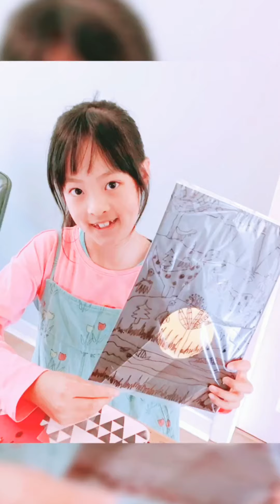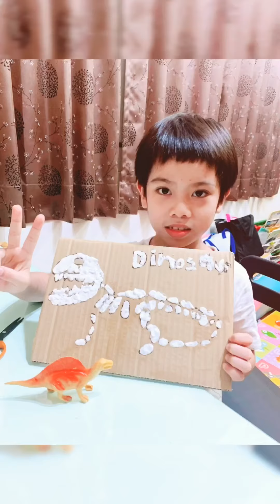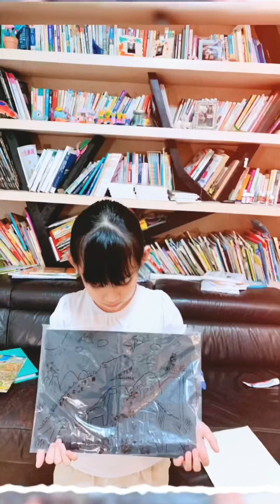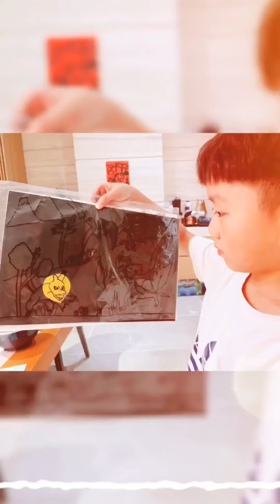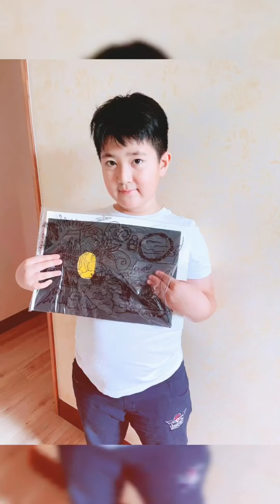［考古探險隊］恐龍世代—線上成果展